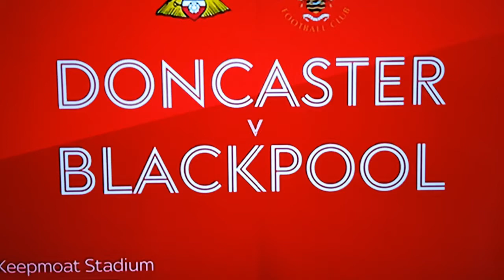www blackpool vitalfootball co uk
Pool keep up their recent unbeaten record at Donny with a 3-3.
Longstaffe, Turton and Cooke with the goals.

Onwards + Upwards